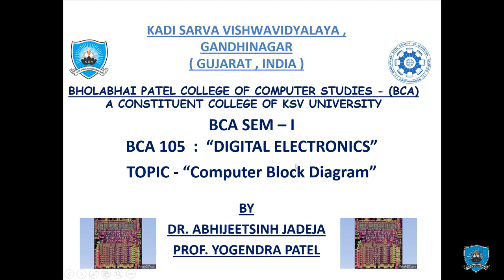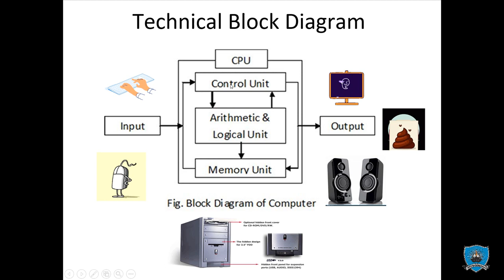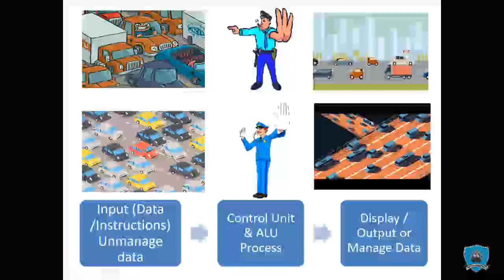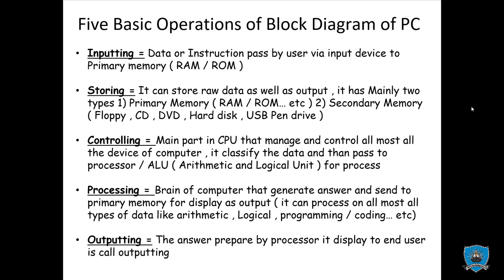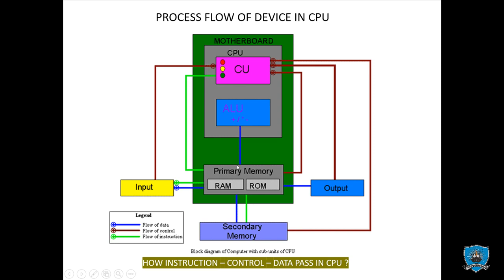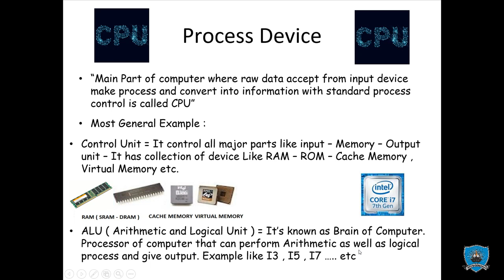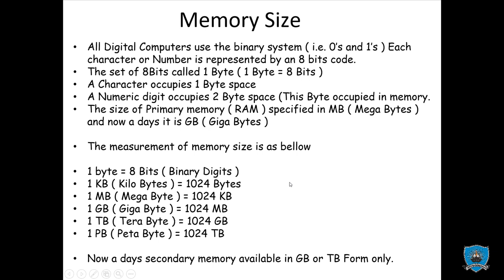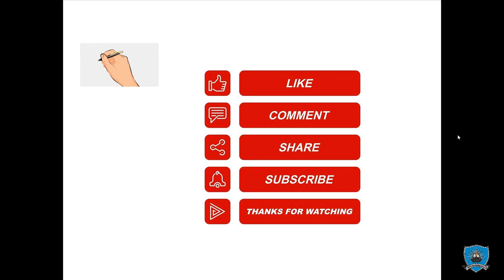BCA - 105 : DIGITAL ELECTRONICS - "COMPUTER BLOCK DIAGRAM"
In This video we discuss about - computer block diagram - how computer works ?- How CPU works ? - Use of Input Device - Process Device - Control Device - Output Device - Memory : Primary Memory and Secondary Memory - How Data - Instruction - Control pass from various device Learn well , Learn with your self kindly watch , Like , Subscribe Channel , Stay Safe , Stay Healthy